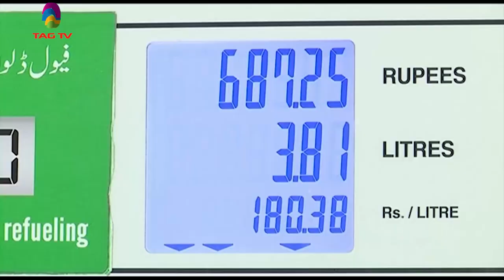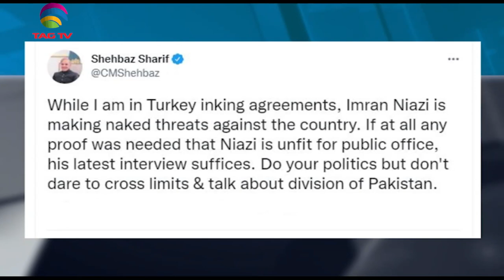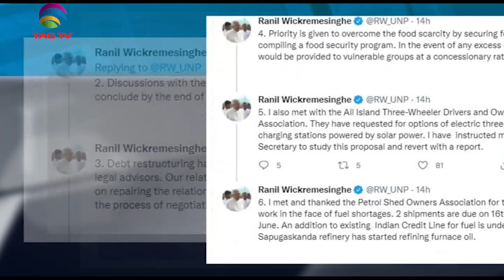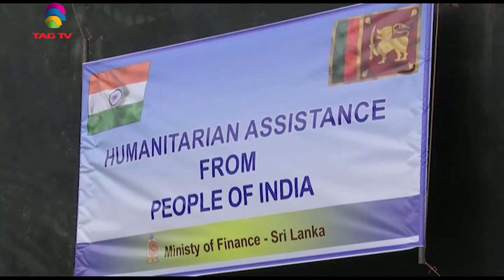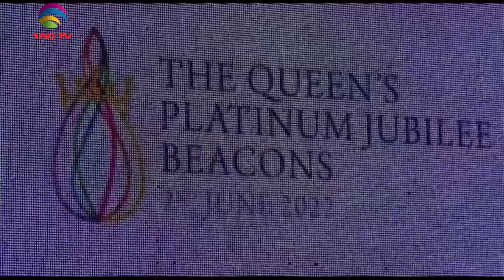India's High Level Security meeting in J&K, Pakistan's economic crisis deepens - SA Newsline June3